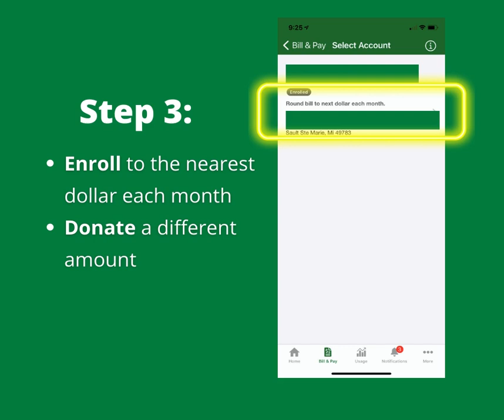Round up to participate in Cloverland Cares!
Are you participating in Cloverland Cares? 100% of proceeds benefit local food banks and scholarship recipients across the E.U.P.! The spare change on your monthly utility bill makes a BIG difference in our communities.

Interested in learning more about Cloverland Cares?